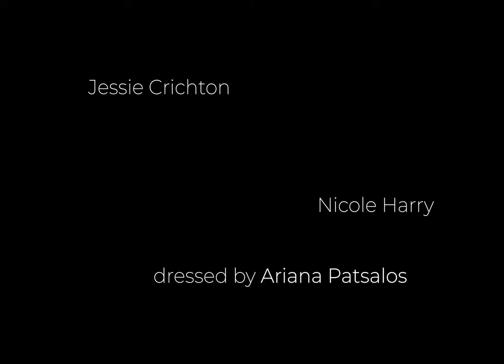FLOWER - dressed by Ari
Dressed by Ariana Patsalos

Starring: Jessie Crichton & Nicole Harry

Director, Cinematographer, Edit Mzimasi Ndzombane
Photographer, Art Director Julie Aarts
1st AC/Foucs Puller & Colour Grade Tom Radford
Production Assistants Riaan du Toit, Athenkosi Ndzombane
Make-up Bulelwa Qupe